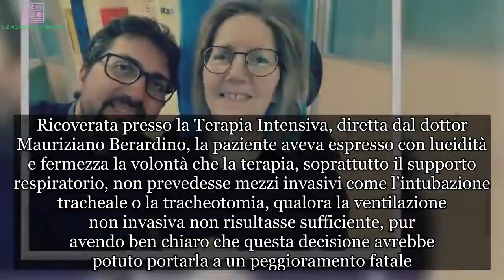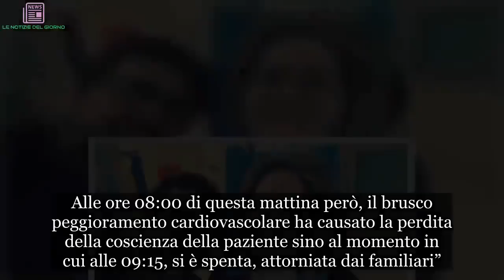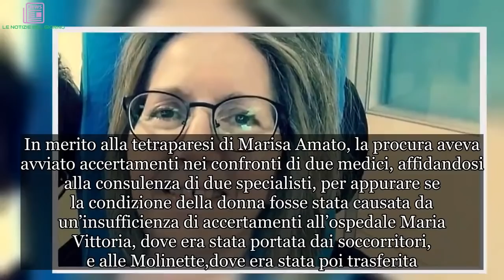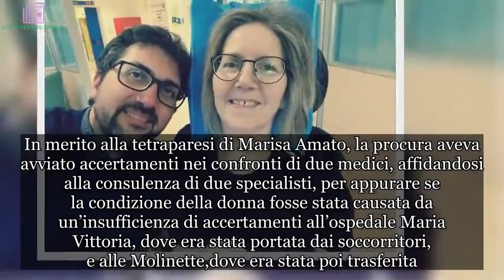È morta Marisa Amato. Il suo terribile e ingiusto caso aveva scosso l’Italia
Addio a Marisa Amato. La donna di 65 anni rimasta tetraplegica dopo la notte di follia del 3 giugno 2017 in piazza San Carlo a Torino, durante la finale di Champions League tra Juventus e Real Madrid. A quanto si apprende Marisa Amatoera ricoverata da alcuni giorni nel reparto di Rianimazione dell’ospedale torinese per il sopraggiungere di alcune complicazioni. In piazza San Carlo era rimasta vittima di un trauma vertebro-midollare, che l’aveva resa tetraplegica. Successivamente era stata assistita a casa. Negli ultimi giorni si sono invece manifestati i sintomi di un’infezione, che ha causato il peggioramento delle sue condizioni respiratorie. La paziente era arrivata al Cto nel pomeriggio del 23 gennaio: lì gli esami avevano evidenziato un versamento pleurico, che era stato immediatamente drenato.
Ricoverata presso la Terapia Intensiva, diretta dal dottor Mauriziano Berardino, la paziente aveva espresso con lucidità e fermezza la volontà che la terapia, soprattutto il supporto respiratorio, non prevedesse mezzi invasivi come l’intubazione tracheale o la tracheotomia, qualora la ventilazione non invasiva non risultasse sufficiente, pur avendo ben chiaro che questa decisione avrebbe potuto portarla a un peggioramento fatale.
“Secondo queste indicazioni – spiegano dall’ospedale – la terapia è proseguita con discreta efficacia. Alle ore 08:00 di questa mattina però, il brusco peggioramento cardiovascolare ha causato la perdita della coscienza della paziente sino al momento in cui alle 09:15, si è spenta, attorniata dai familiari”. Salgono così a due le vittime della notte di piazza San Carlo. L’altra è Erika Pioletti, morta a 38 anni dopo alcuni giorni di agonia.
La sindaca Chiara Appendino, a nome della Città di Torino, esprime profondo dolore e sincera vicinanza ai familiari in questo momento. Lo scorso 23 ottobre la donna aveva raggiunto in ambulanza l’aula bunker del tribunale, alla periferia di Torino, per prendere parte all’udienza preliminare per i fatti di piazza San Carlo. Assistita dall’avvocato Nicola Menardo, dello studio legale Grande Stevens,si era costituita parte civile nel processo. Quindici le persone accusate di disastro, lesioni e omicidio colposo tra cui la sindaca Chiara Appendino, l’allora questore Angelo Sanna, il viceprefettoRoberto Dosio.

In merito alla tetraparesi di Marisa Amato, la procura aveva avviato accertamenti nei confronti di due medici, affidandosi alla consulenza di due specialisti, per appurare se la condizione della donna fosse stata causata da un’insufficienza di accertamenti all’ospedale Maria Vittoria, dove era stata portata dai soccorritori, e alle Molinette,dove era stata poi trasferita. Saranno i parenti, adesso che non c’è più, a continuare la battaglia di Marisa.

Http